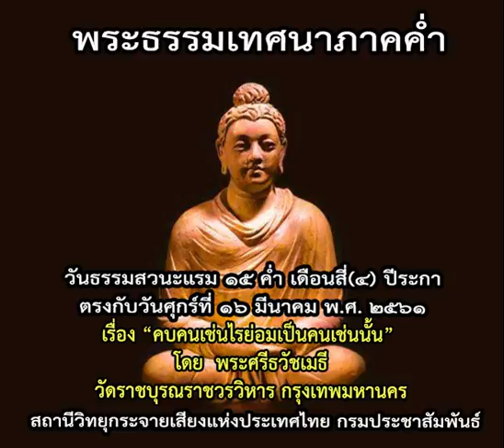พระธรรมเทศนาภาคค่ำ (คบคนเช่นไรย่อมเป็นคนเช่นนั้น โดย พระศรีธวัชเมธี) ๑๖ มี.ค. ๒๕๖๑